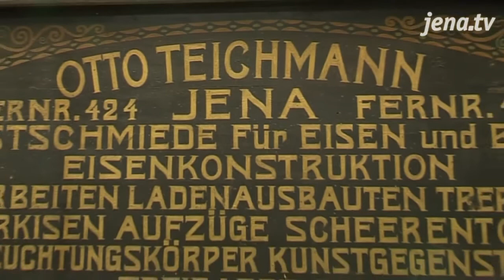Jubiläum: In der Jahnstraße existiert seit 125 Jahren die Schlosserei Franke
Die Bau- und Kunstschlosserei Franke feierte heute ihr 125-jähriges Betriebsjubiläum. Seit vier Generationen hat der Handwerksbetrieb in der Jahnstraße seinen Sitz.